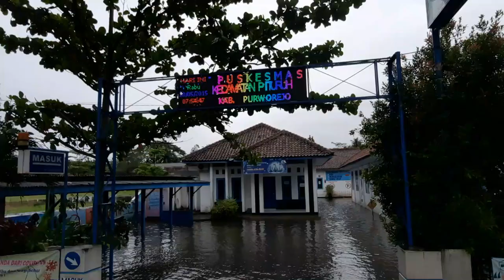BANJIR PUSKESMAS PITURUH PURWOREJO 15 MARET 2022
Puskesmas Pituruh sekitar pukul 08.47 masih tergenang air jadi untuk kendaraan kesulitan untuk mencari tempat parkir yang tidak tergenang air.